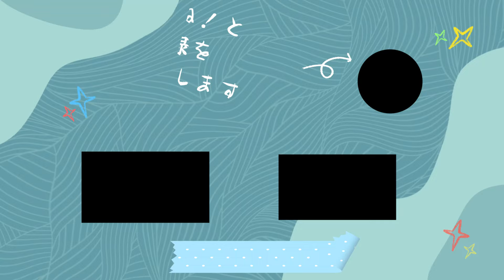飼育員さんにご飯のおねだりをするアルンくん！お腹いっぱいでお昼寝するアルンくんがかわいい♪【‎2024年‎9月20日】【上野動物園】アジアゾウ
アジアゾウの様子です【‎2024年‎9月20日】【上野動物園】